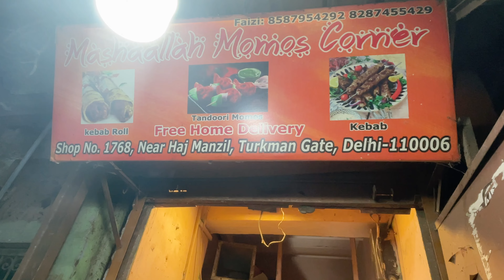Tandoori chicken momos || chicken momos recipe | Best chicken momo in Delhi | 7 jee le Zara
Hello friends 😊😊

Aaj ki video tandoori chicken momos ki hai Delhi ke turakman gate mashallah momos corner ki hai tandoori chicken momos bhut zada ache hai yaha ke ap sb bhi  Ek baar zaroor try kre or comment mai jake bta ye kese raha apka experience
Rs 15 Ka Ek momos hai or Ismai cream or butter 🧈 bhut sara use krte hai ap is momos ko ru Mali roti 🫓 k sth bhi kha skte hai dukan open hone ki ⏱ timing 4:30 pm or Close hone ki timing ⏱10 :00 pm clock

Address :-
shop no 1768 near Haj manzil turakman gate delhi 6

tandoori chicken momos delhi

tandoori chicken momos recipe

tandoori momos

Momos

tandoori momos recipe in hindi

tandoori momos street food